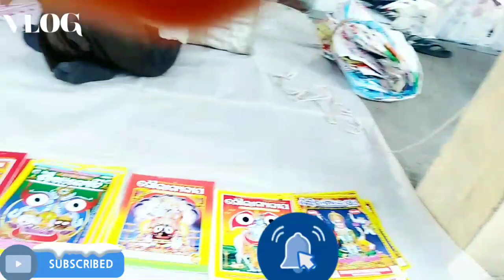Ajj aaya hun angul vegetable market ଅନୁଗୋଳ ହାଟ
A big market where you can find everything what you want.Watch and enjoy ଅନୁଗୋଳ ହାଟ